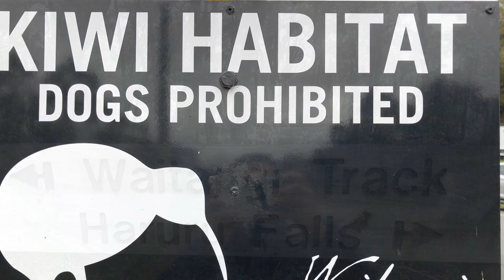Waitangi Track-Haruru Falls. Paihia. New Zealand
Senderismo por el Estuario del Río Waitangi hasta las Haruru Falls